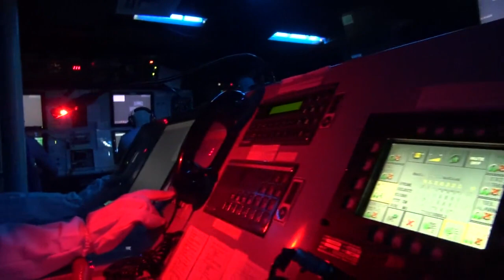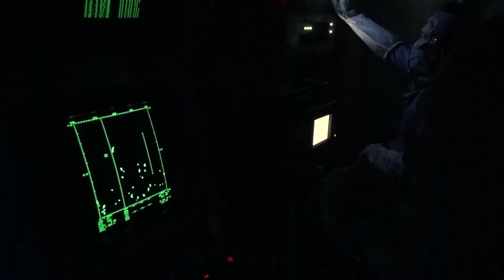Turkish Gabya (Oliver Hazard Perry) Class Frigate